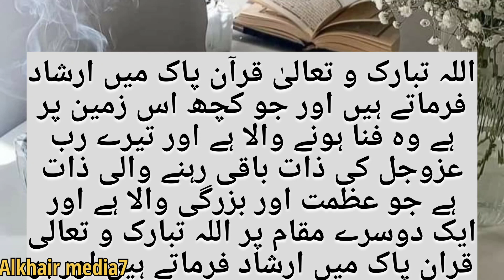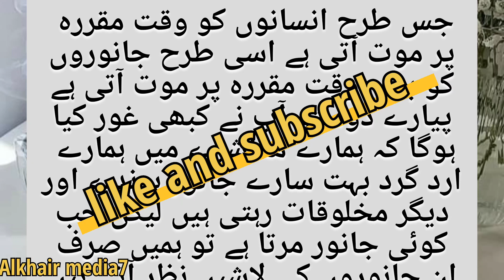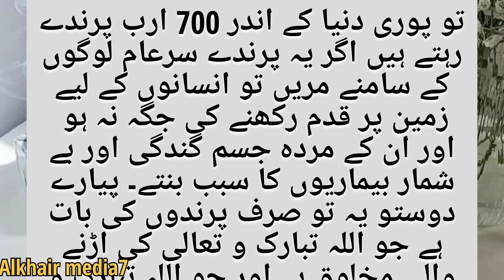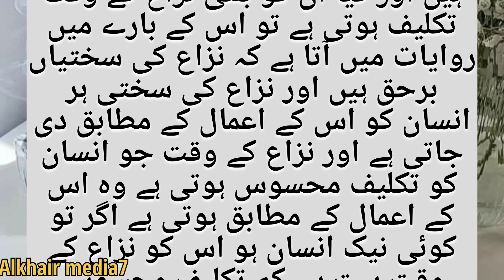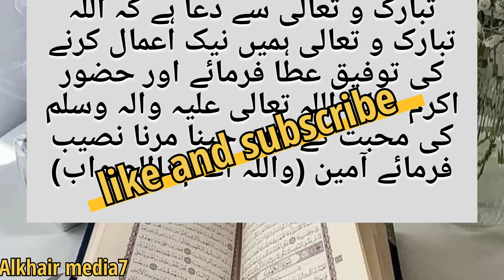Janwaron Ki rooh Kon nikalta he🤔| जानवरों की रूह कौन निकालता है | izraeel (As) ||Alkhair media7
Description,
Dear friends,
Welcome to the " Alkhair media7" we are uploading moral stories in urdu , lesson giving stories,sabaq amoz kahaniya ,ajhlaqi kahaniya , Islamic kahaniya and many more.my purpose behind creating this channel was to provide you  the best value content that makes your time good.we are committed to providing useful and valuable content for you.we offer you a variety of stories for all generation and family ,specially for your young ones.please appreciate it if you like our efforts.
We are always happy to hear from you. please share your feedback in the comments.
Alkhair media7
dumka circus // gemi...
mufti mawlana shahid.
HIT hs ft 8.
Shohar Ne Dusri Shad...
Kurulus Osman Seaso..